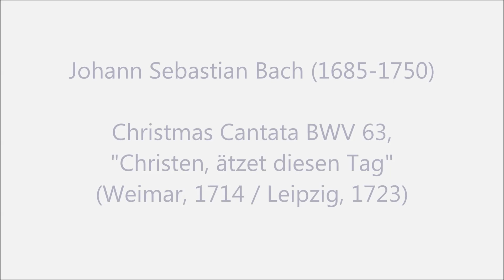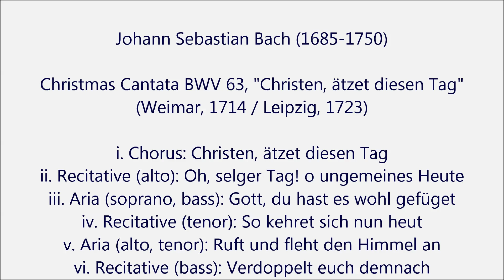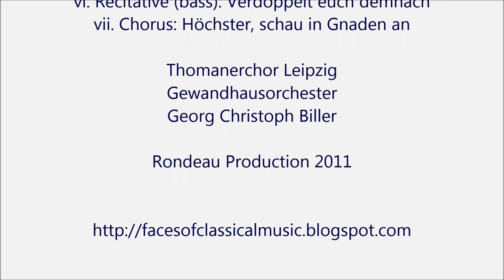JS Bach: Christmas Cantata BWV 63 - Thomanerchor, Georg Christoph Biller (Audio video)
♪ Christmas Cantata BWV 63, "Christen, ätzet diesen Tag" (Weimar, 1714 / Leipzig, 1723)

i. Chorus: Christen, ätzet diesen Tag
ii. Recitative (alto): Oh, selger Tag! o ungemeines Heute
iii. Aria (soprano, bass): Gott, du hast es wohl gefüget
iv. Recitative (tenor): So kehret sich nun heut
v. Aria (alto, tenor): Ruft und fleht den Himmel an
vi. Recitative (bass): Verdoppelt euch demnach
vii. Chorus: Höchster, schau in Gnaden an

Thomanerchor Leipzig
Gewandhausorchester
Georg Christoph Biller

Rondeau Production 2011